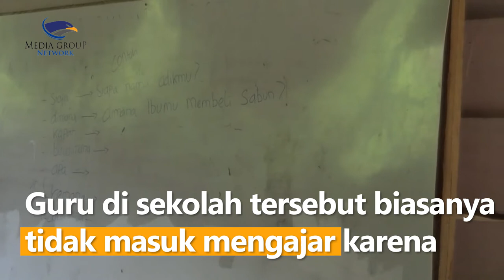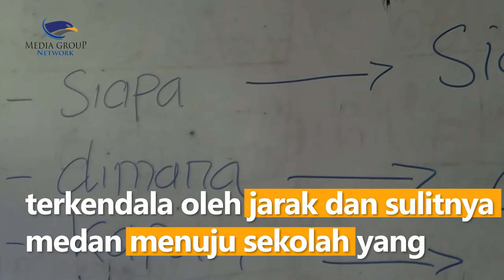Gurunya Jarang ke Sekolah, Murid SD di Mamasa Ngadu ke Jokowi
Ada 3 siswa yang menulis pesan ke Presiden Joko Widodo lantaran mereka jarang belajar akibat guru di sekolah mereka jarang masuk mengajar.

Ketiga siswa tersebut merupakan siswa di Sekolah Dasar Negeri 010 Saluang, Mamasa, Sulawesi Barat. Dalam curhatnya, siswa memegang spanduk dari kertas yang berisi pesan ke Presiden Jokowi agar gurunya rajin datang mengajar ke sekolah sehingga mereka bisa mendapatkan pendidikan.

Guru di sekolah tersebut biasanya tidak masuk mengajar karena terkendala oleh jarak dan sulitnya medan menuju sekolah yang lokasinya berada di atas wilayah pegunungan.

Hai, Sobat Medcom.id! K